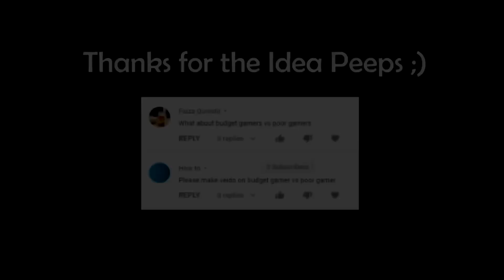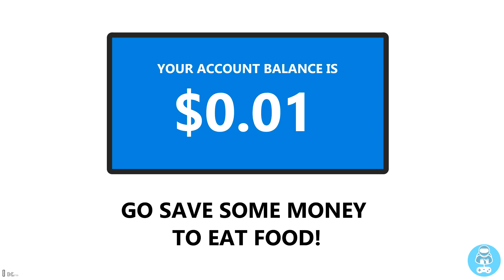Poor Gamers VS Budget Gamers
Hello  Peeps!
Welcome Back!

You guys all remember "Potatofy The Poor Gamer" right?
And you guys also know "Awesome The Budget Gamer".
So why not have another VS video?

So today's video title is: Poor Gamers VS Budget Gamers
Tried to brainstorm the idea that's all,

(Watch the video till the end guys,you don't wanna miss ) :3

8. Journey by Declan DP Music

10. Sandcastle by Declan DP Music

Games used in this Video:

1. Grand Theft Auto San Andreas

2. Among Us

So See you again in the next video,
Till then,
Stay Awesome,
Game ON!